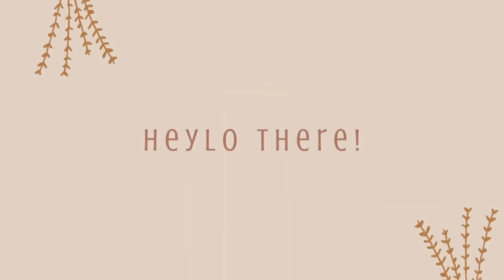Q/A with my sister | *are we in a relationship 🤔? | Lee Vlog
Hello guys,
Welcome back, finally we're here with QA that you all have asked me  on Instagram and Youtube.